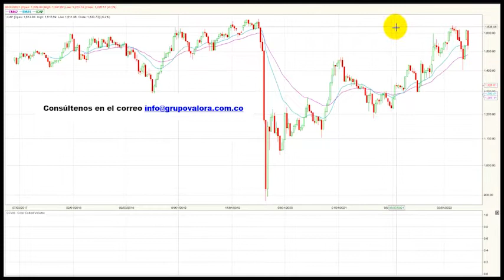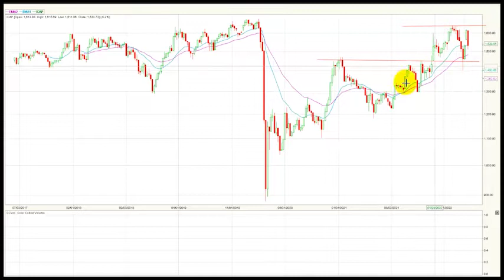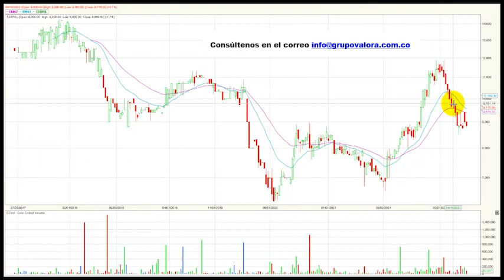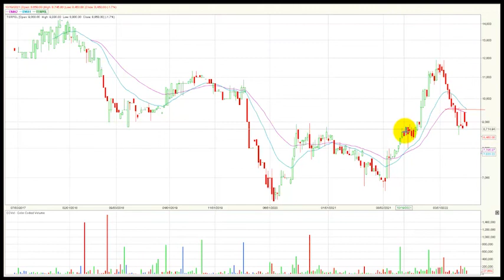Msci colcap borra las ganancias de la semana anterior Jun13/22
El índice msci colcap de la Bolsa de Valores de Colombia cierra la semana en 1.530,73 puntos registrando al cierre del día viernes una variación negativa para este periodo de tiempo de - 5.8 % borrando todas las ganancias de la semana anterior y alejándose nuevamente de los máximos del 2022. El índice en lo corrido del año presenta una variación positiva (YDT) 8.49%.
Desde nuestra perspectiva técnica el índice conserva su tendencia alcista en este periodo semanal.  La primera zona de resistencia semanal quedaría ubicada en 1.643 puntos, una congestión que se estructura en las últimas semanas.   En cuanto al soporte más relevante para este periodo de tiempo se establece en los 1.440 puntos, lo que antes fue una zona de resistencia se ha convertido ahora en soporte técnico.
Al finalizar la semana el índice msci colcap de la bolsa de valores de Colombia registro un volumen acumulado de $ 419.039 millones presentando una importante variación negativa en este ítem de – 76.2%, debido a que en la semana inmediatamente anterior se estableció un monto negociado de $1.75 billones, la importante diferencia se presenta porque en la semana anterior se efectuaron los rebalanceos del msci y el msci colcap.
En una semana negativa para el índice Colcap MSCI, estas fueron las 5 acciones que más bajaron al cierre del viernes: El activo con peor desempeño durante la semana fue Grupo Sura ordinaria (GRUPOSURA ) que marco una fuerte caída acumulada semanal de -26.9%. El listado sigue con las acciones de Cementos argos ordinaria (CEMARGOS) que bajaron -8.5% al cierre del viernes. Los títulos de Grupo de energía de Bogotá (GEB) cayeron -8.1% dejando al activo en la tercera casilla del conteo.  Las acciones de Los títulos de Corficolombiana ordinaria (CORFICOL) ocuparon el cuarto lugar al registrar un descenso al cierre del viernes de -7.5%. Finalmente, en la última posición tenemos a los títulos de Bancolombia preferencial (PFBCOLOM) que bajaron -7.5% en su acumulado semanal.